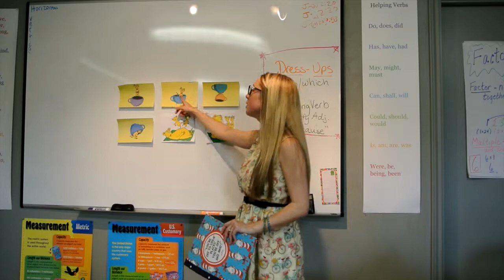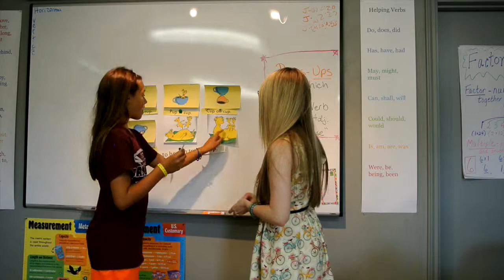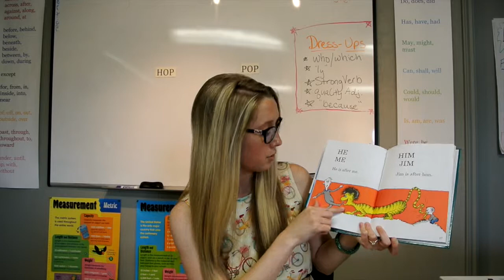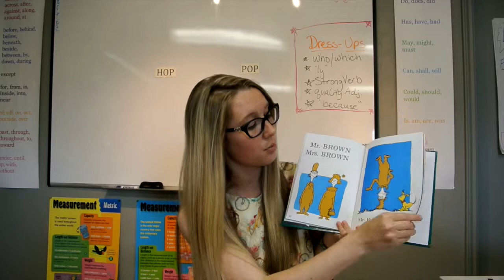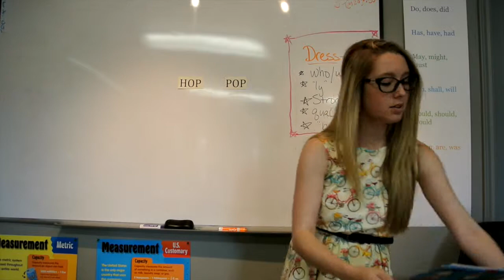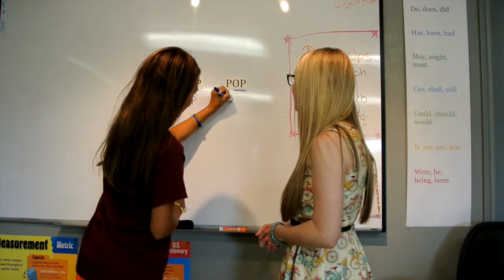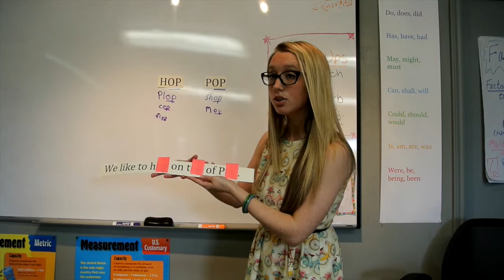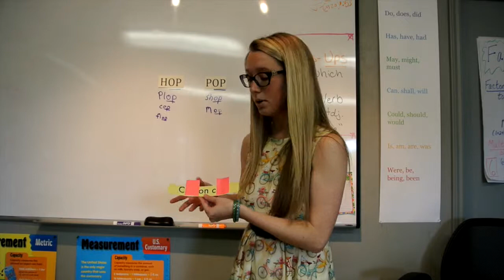SOE Lesson Plan - Short-Vowel Discrimination made fun with Dr. Seuss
SOE Lesson Plan - LLLS 4311.41